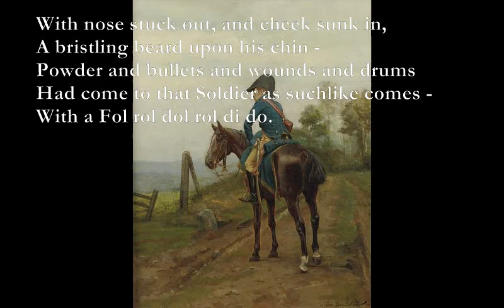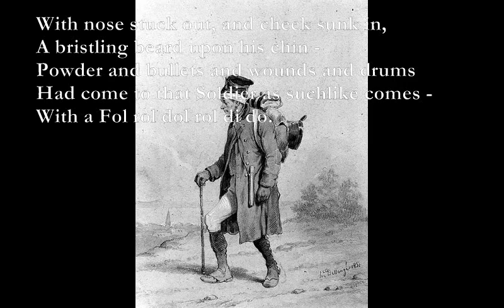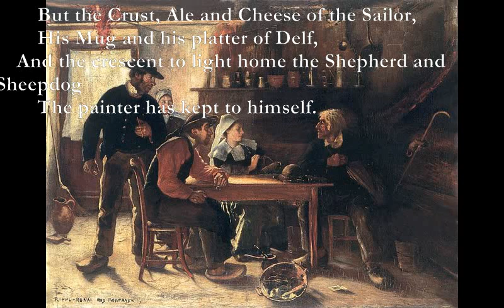The Old Soldier/The Picture [DE LA MARE poems set to music]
The Old Soldier

Em D G Am
 There came an Old Soldier to my door,
Bm G Em A
    Asked a crust, and asked no more;
C G Em C
    The wars had thinned him very bare,
G D C D
    Fighting and marching everywhere,
Em D G D Em
    With a Fol rol dol rol di do.

    With nose stuck out, and cheek sunk in,
    A bristling beard upon his chin -
    Powder and bullets and wounds and drums
    Had come to that Soldier as suchlike comes -

    'Twas sweet and fresh with blossoming May,
    Flowers springing from every spray;
    And when he had supped the Old Soldier trolled
    The song of youth that never grows old,
    Called Fol rol dol rol di do.

    Most of him rags, and all of him lean,
    And the belt round his belly drawn tightly in
    He lifted his peaked old grizzled head,
    And these were the very same words he said-
    A Fol-rol-dol-rol-di-do.

The Picture

D(desc)
 Here is a sea-legged sailor,
        Come to this tottering Inn,
E7 Am Dm
    Just when the bronze on its signboard is fading,
Am E7 Am(desc) E7
        And the black shades of evening begin.

A7 Dm Bb
With his head on his paws sleeps a sheepdog,
Dm A7 Dm
        There stoops the Shepherd, and see,
    A7 Dm Bb
All follow-my-leader the ducks waddle homeward,
        Dm A7 Dm
Under the sycamore tree.

        Burned brown is the face of the Sailor,
        His bundle is crimson, and green
    Are the thick leafy boughs that hang dense o'er the Tavern,
        And blue the far meadows between.

        But the Crust, Ale and Cheese of the Sailor,
        His Mug and his platter of Delf,
    And the crescent to light home the Shepherd and Sheepdog
        The painter has kept to himself.

D(desc): D C B Bb A G F# F
Am (desc) A G F# F